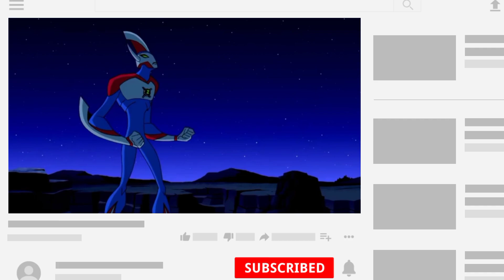omninautaliens Full Details Of Omni Naut Aliens|By Cartoon capital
ʜᴇʟʟᴏ ɢᴜʏs!!

★ABOUT THIS VIDEO : In this Video We talk about Full Details of Omni Naut aliens.
In Ben 10 Verus The Universe Movie Omni Naut aliens are introduced.There are four omni Naut aliens shown in Ben 10 Verus The Universe that are Omni Naut Humangasaur,Omni Naut Shockrock,Omni Naut Jetray and Omni Naut Heatblast.
Watch the video till the end For know full details about Omni Naut Aliens.

➤ Previous Videos

➤ Links

With the Help of Our Website You can know our Channel better than usual.
Our Website contains, About our Channel, About our Social Media and Social Media Links, About our Playlists, About Our videos, About our Channel Format, About our Popular Videos, And You can also Contact me with the help of Website.
And you can easily follow us on various Social Media provide in our Website.

★ABOUT THIS CHANNEL : I Upload latest videos on latest topics.
Many Topics are very Interesting and Amazing.
I give you a lot of Information about any character of any anime topics.

Such, Type of  Topics which I upload on my YouTube channel are like : Comparison between two or three characters, Interesting Facts, Details about any characters, Theory, Fusion Aliens of Ben 10.

I provide content related to Ben 10, Marvel, DC Comics etc.

➣NOTE : All content is used is copyright to ᴄᴀʀᴛᴏᴏɴ ᴄᴀᴘɪᴛᴀʟ,

тнαикѕ!

GOOᗪ ᗷYE!

cαrtσσn cαpítαl.